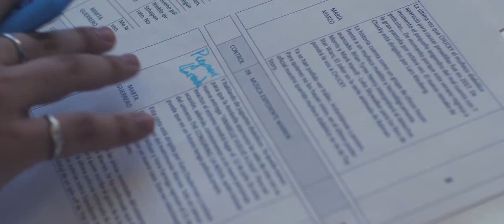PROMO Facultad de Comunicación UCLM